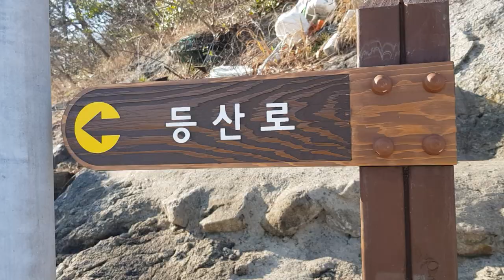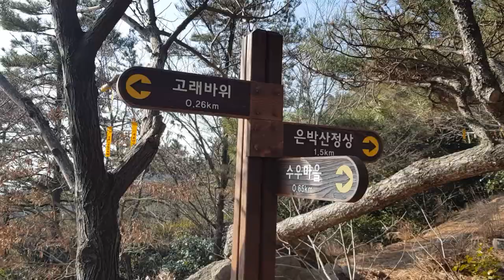통영 수우도 은박산 트레킹 산행 즐기기 등반 백패킹 삼천포여객터미널 고래바위 신선대 백두봉 해골바위 몽돌해수욕장 벽화 vlog korea travel,완주영상